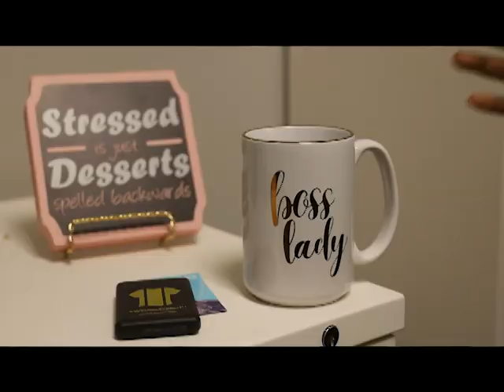C•A•P•S at the Student Wellness Center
The Student Wellness Center & Counseling and Prevention Services are here to support you! We'll go through just about every life experience alongside you; love, stress, heartbreaks, burnout, sickness and everything in between.

Watch our latest video and follow us at @ShockersCAPS for more mental health tips, live mindfulness and meditation sessions, and campus updates!